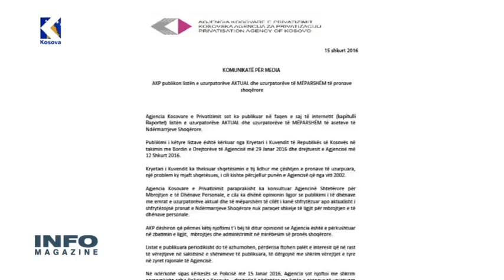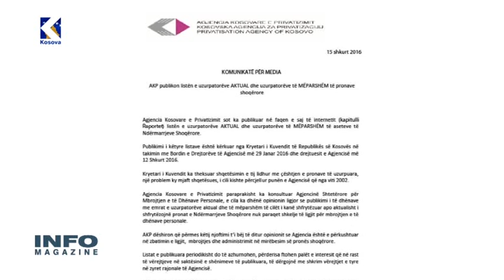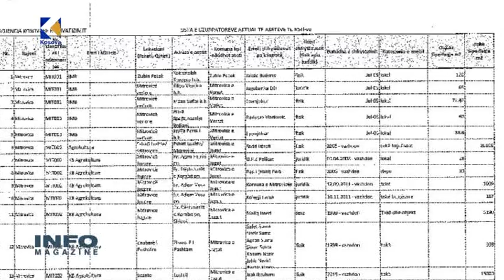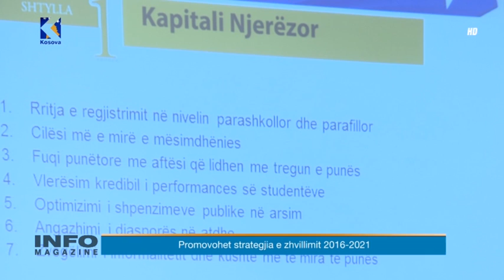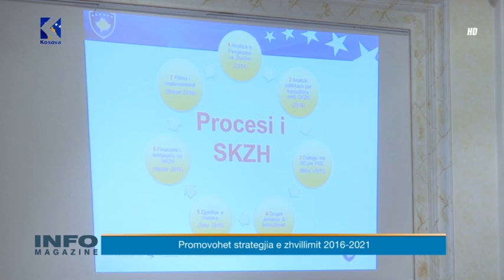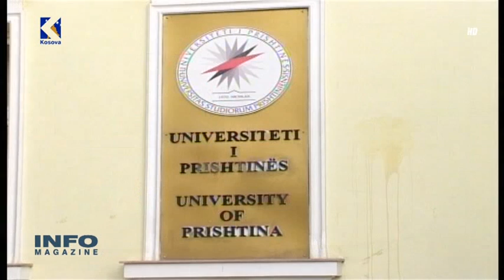Info Magazine - Albulena Haxhiu - 15.02.2016 - Klan Kosova